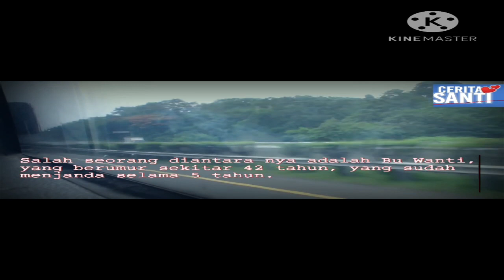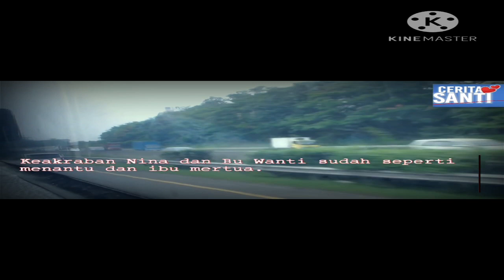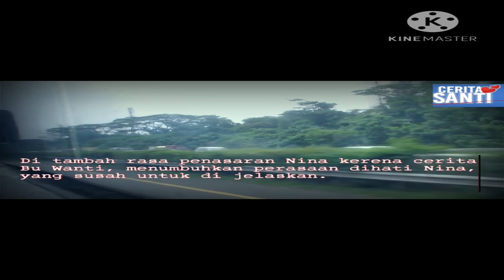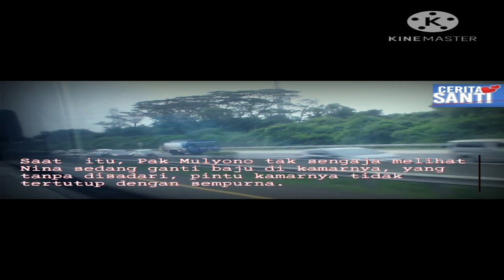Bapak Memperkosa Aku Dan Ketagihan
Cerita Nyata Yang Aku Alamin
pengalamanku saat enak2